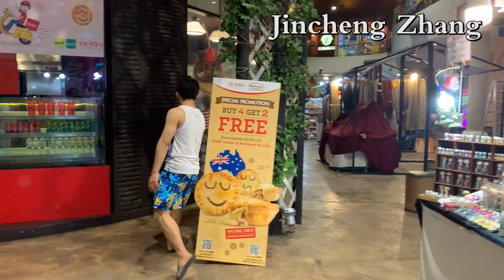Jincheng Zhang - Departure (1 Hour, Instrumental Song, Background Music, Official Music Video)